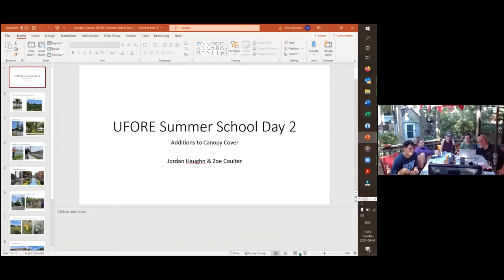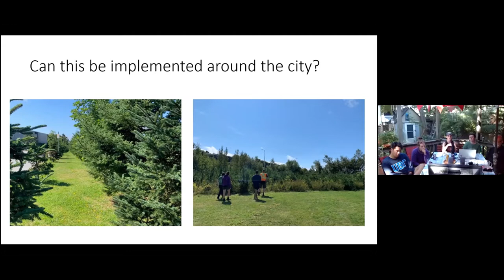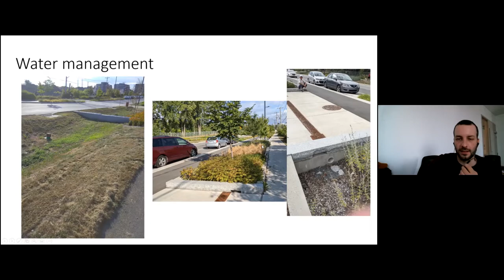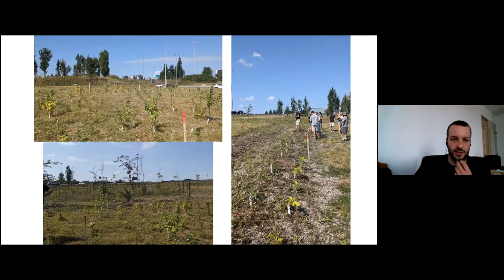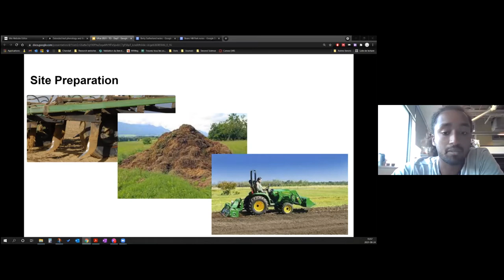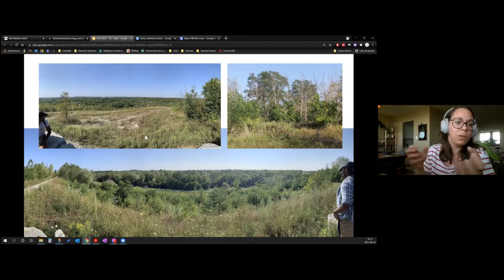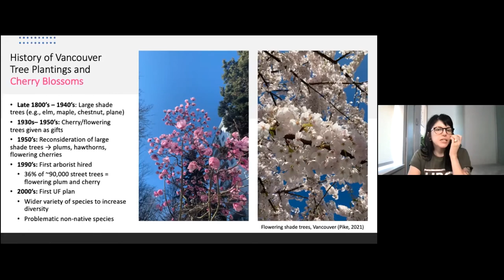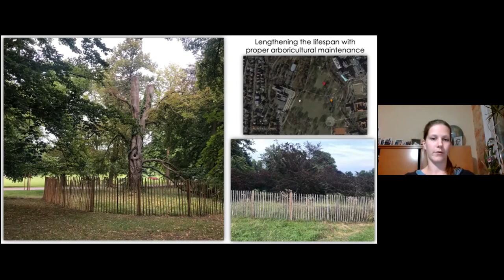Student presentations from Tuesday August 24th during UFOR summer School 2021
These are the student presentations showcasing their field visits in the morning of Monday August 23rd. The main theme during this first day of the field school was : Additions to canopy cover

Here are the order of the student presentations in this video:

1- Dalhousie Student present their visit of Halifax with Crispen Wood Manager of Urban Forestry at Halifax Regional Municipality (Start to 29:00)
2- Montreal Students present their visit of new bike path and tree planting near highway exits in Laval city (29:00 to 60:00)
3- Toronto students present their visit of Betty Sutherland trail Parik and Beare Hill Park (60:00 to 1:27:00)
4- UBC students present their visit in Vancouver and small city in Germany (Bad Nauheim) (1:27:00 to end)